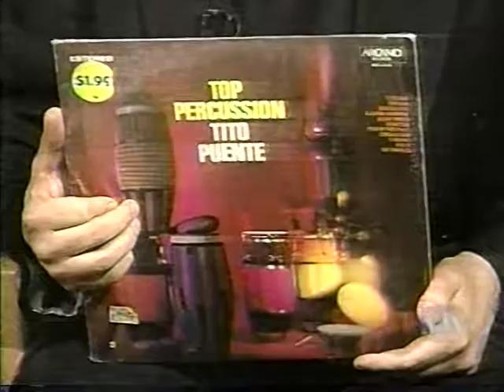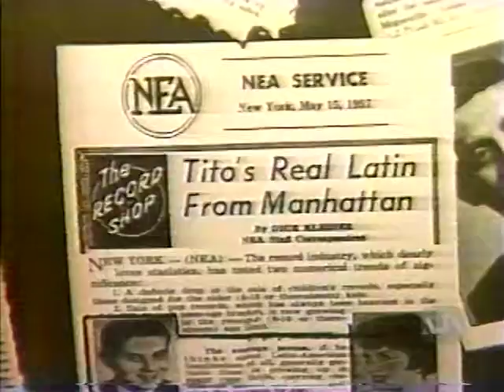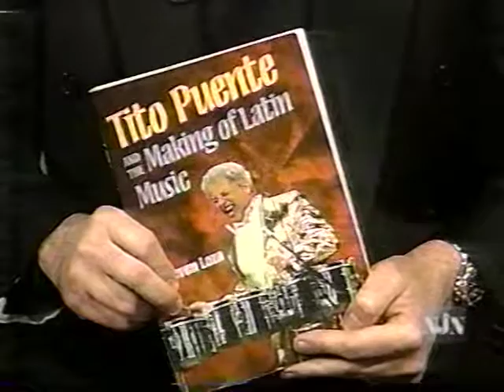Miguel Perez hosts NJN's Images/Imágenes -- A Tribute to Tito Puente